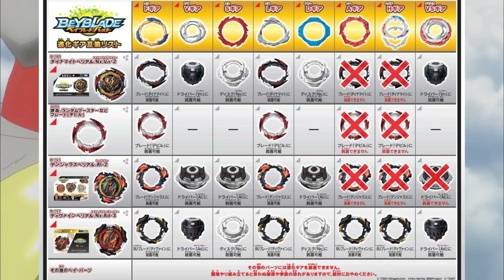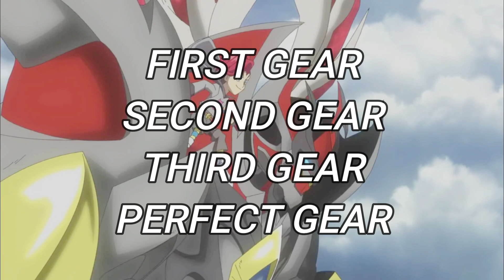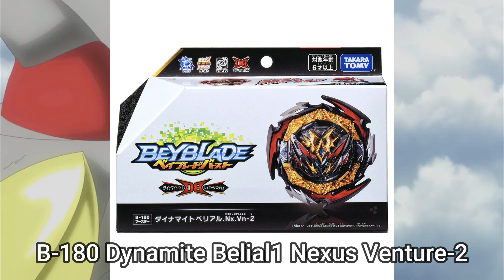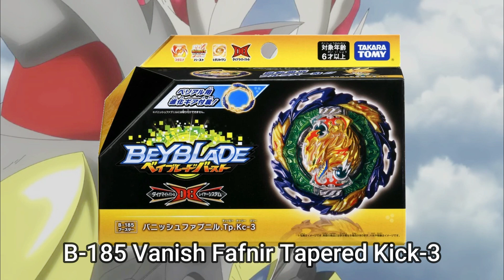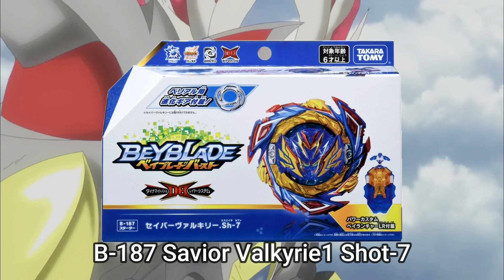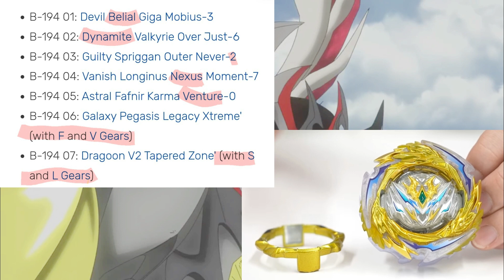Les Evolutions Gears de Belial : Comment ça marche?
Petite vidéo guide pour vous aider à en savoir plus sur les Gears [265]

Le combo cible dans la vidéo est Wind Dragon Fortress Nothing-4.